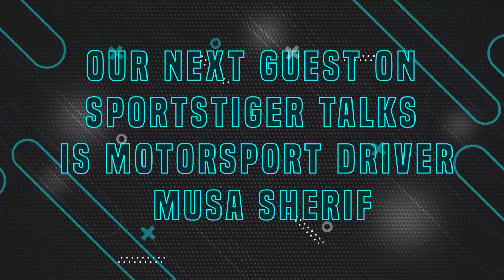India’s most successful co-driver Musa Sherif | SportsTiger Talks with Musa Sherif | TRAILER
One of India’s most successful co-driver, Musa Sherif has been in the sport of Rally for last 29 years and has won 21 championships in his career. The motorsport personality has participated in 296 rallies, including 67 international rallies with 49 different drivers. Sherif is also a ‘Limca Book of Records’ holder for registering most rally wins in the year 2011. The 49-year-old was recently nominated for the coveted Rajiv Gandhi Khel Ratna Award for his incredible contribution to motorsport in India over the years.

Catch Musa Sherif LIVE exclusively on SportsTiger Talks on Wednesday, July 21.